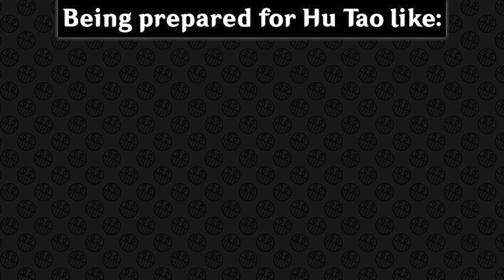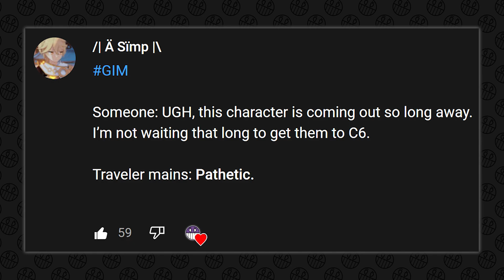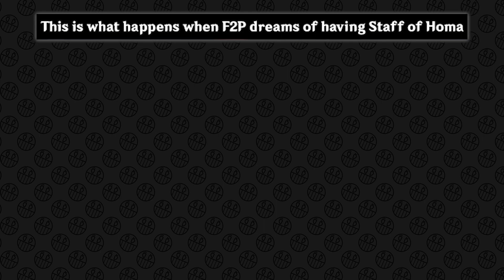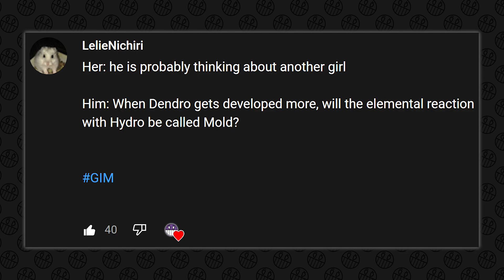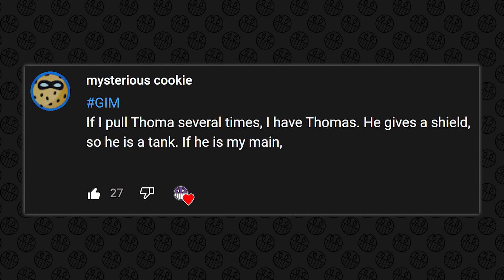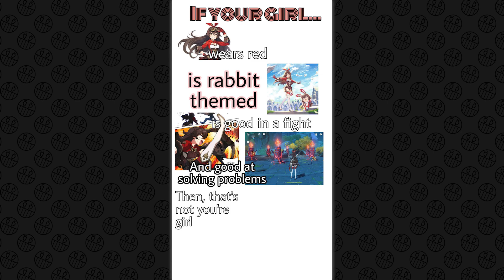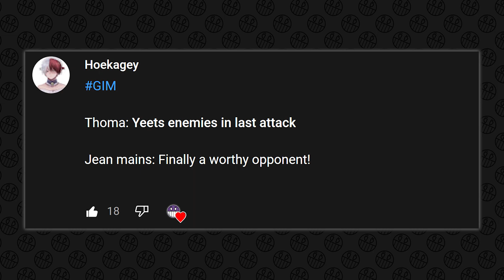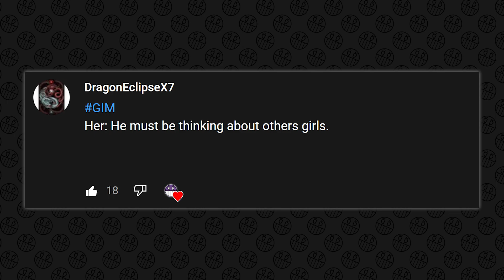GENSHIN IMPACT MEMES #317